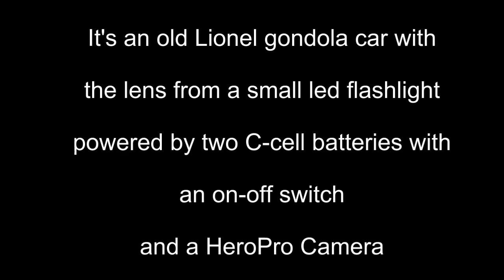Frank's trains #37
Here is a short video about the camera car I made. I started with an old Lionel gondola car, drilled a hole at one end for the LED lens from a small flashlight, two C-Call batteries and an on off switch. The camera is a HeroPro..